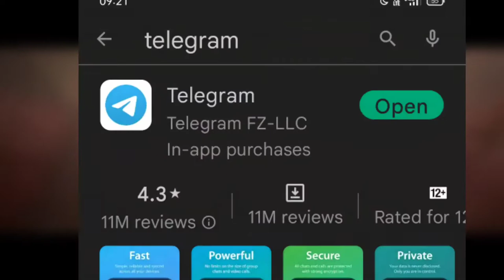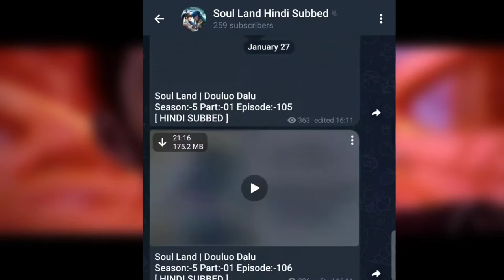SOUL LAND HOW TO DOWNLOAD IN HINDI ONLY 1CLICK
Soul land how to download in Hindi dubbed on telegram this video credit tencent animation company